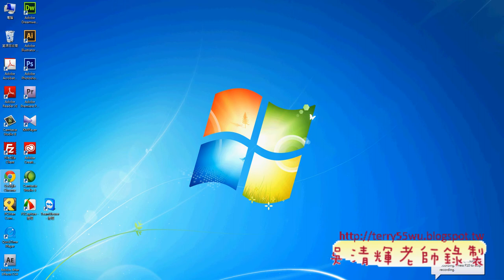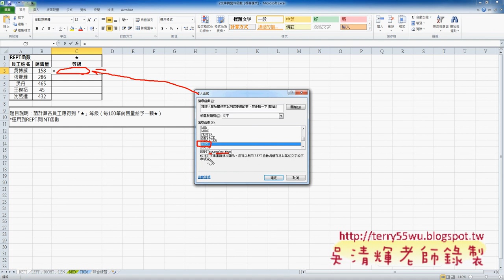03 REPT函數說明東吳EXCEL VBA與雲端資料庫 吳老